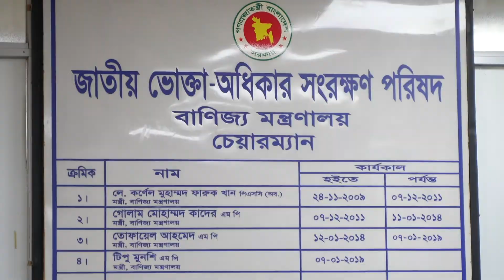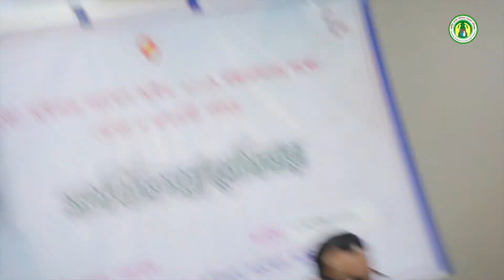নিত্যব্যবহার্য পণ্যের মূল্যবৃদ্ধির বিষয়ে উৎপাদনকারী প্রতিষ্ঠানের প্রতিনিধিগণের সাথে মতবিনিময় সভা